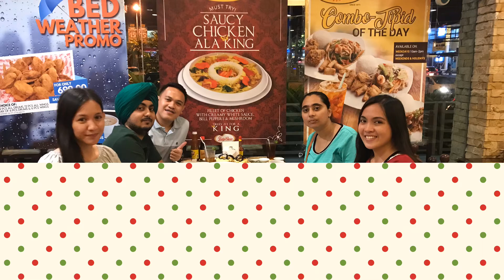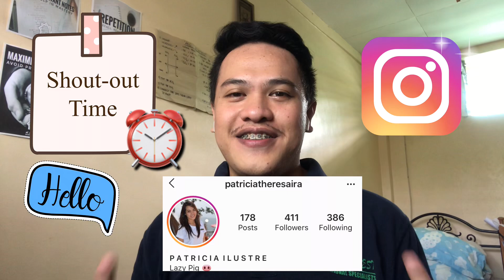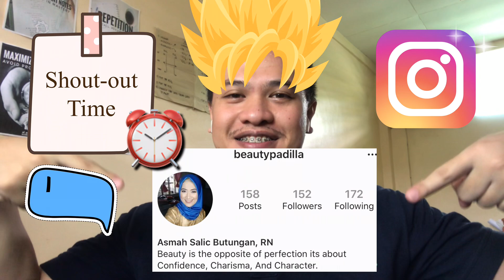Birthday Celebrations Medicine Student Edition | This is how we celebrate our birthdays | Future MDs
My Throwback compilatons of our birthday celebrations during med school from 1st year to present.

I hope you will enjoy this video plus I have a new segment of Shout-out Time.

Keep watching and always be safe :)